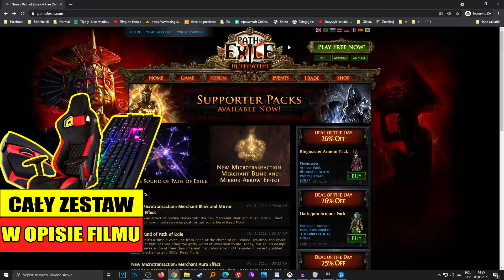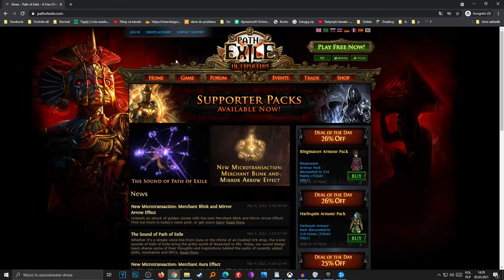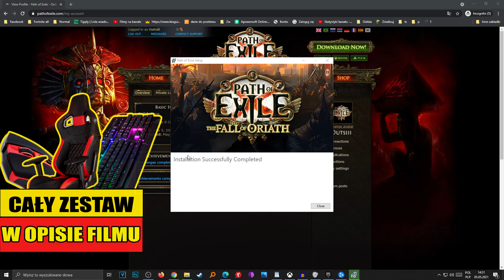Jak POBRAĆ grę Path of Exile? *Free To Play* Zakładanie konta + pobieranie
Zastanawiasz sie jak łatwo założyć konto i pobrać grę Path of exile? W tym filmie pokażę Ci jak to zrobić!

0:00 Wstęp
0:05 Jak założyć konto w grze Warzone
2:20 Koniec